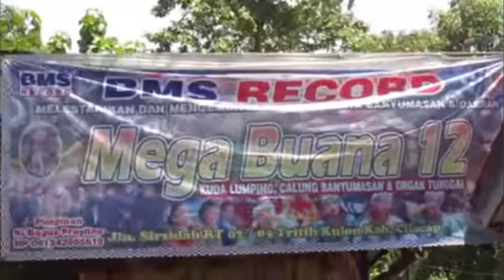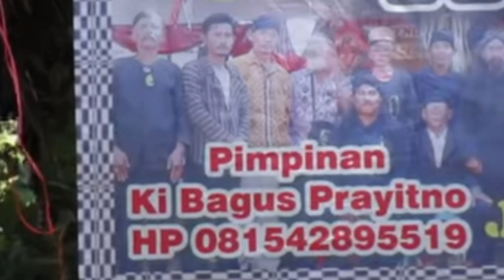Pose Mendem Penonton Dan Ebeg Mega Buana 12 Di Beber Tritih Lor Cilacap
Pose mendem penonton dan ebeg mega buana 12 di beber tritih lor Cilacap. semoga dapat menjadi dokumentasi dan kebanggaan di masa mendatang sebagai pelestari seni budaya bangsa. salam lestari.